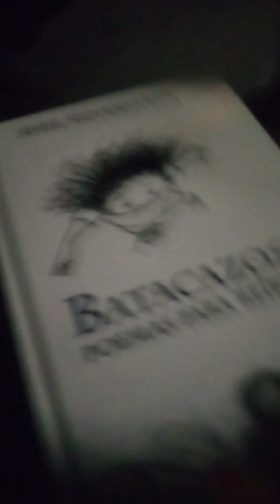rap music bro my daughters always having fun (3)